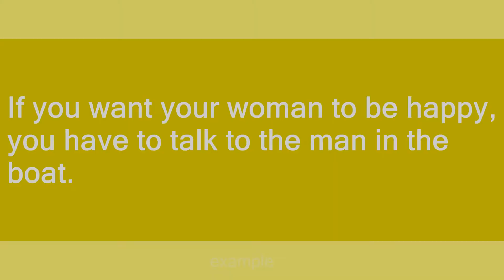man in a boat